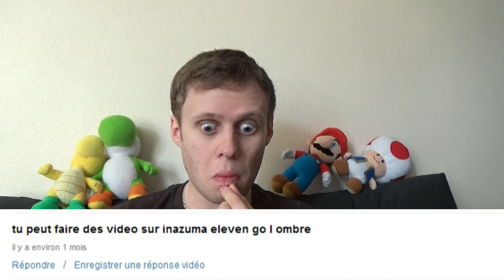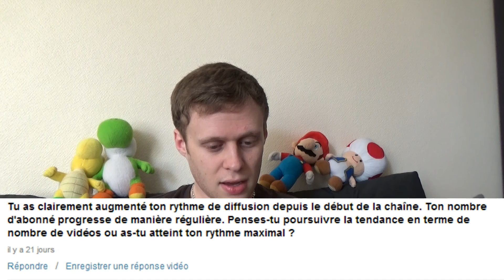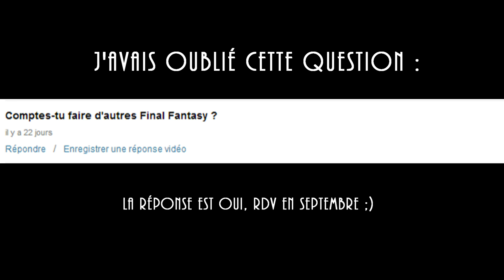[FR] Le Journal de Fareydj n°2 : Programme vac d'été, Bilan , FAQ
""POUCE BLEU, COMMENTAIRE ET PARTAGE SI VOUS AIMEZ""

Aujourd'hui nouvel épisode du journal de Fareydj ou on fait le point sur la chaine, les séries en cours et à venir et sur le programme des vacances d'été. On passera ensuite aux questions.
Bon visionnage.